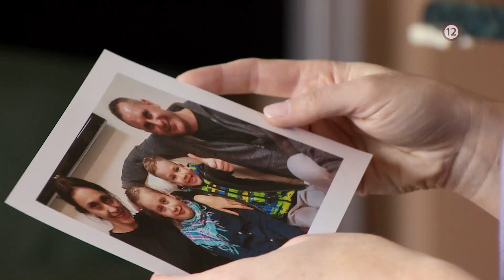Rodinné prípady: Archa - v pondelok 22. 7. 2019 o 17:55 na TV Markíza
Ľuboš je úspešný v práci, má spokojnú rodinu. Jeho brat Mário často prichádza za ním s rôznymi konšpiratívnymi témami. Naposledy Ľuboša presviedčal o konci sveta. Ten najprv s úsmevom tieto reči odmietol, no na druhý deň sa mu prihodilo niečo, vďaka čomu názor zmenil...